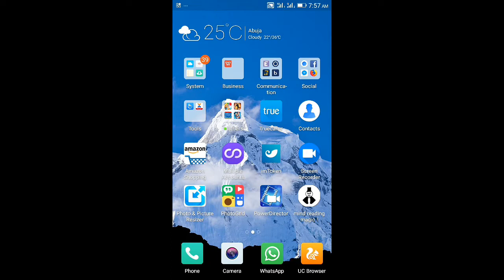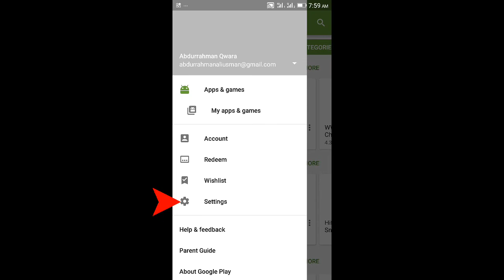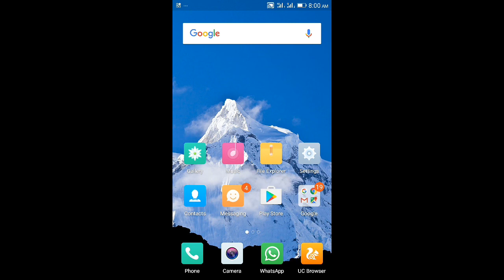Android // Yanda Zaku Karawa Wayarku Sauri | How to Speed Up Your Android Phone (2019)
Yanda Zaku Karawa Wayarku Sauri (How to Speed Up Your Android Phone)

This video shows a simple technique to boost your Android speed and make it like new one.